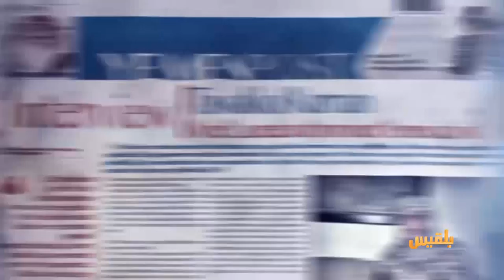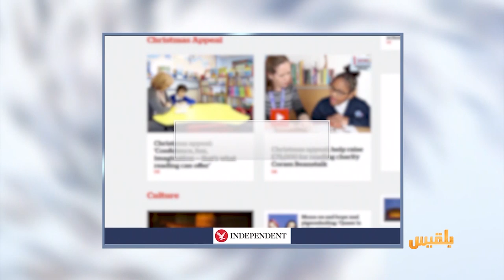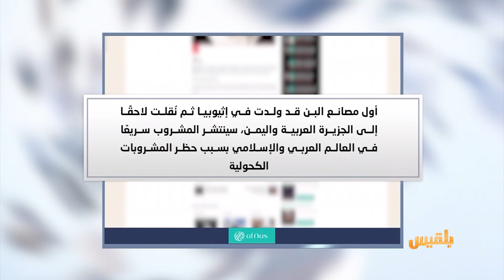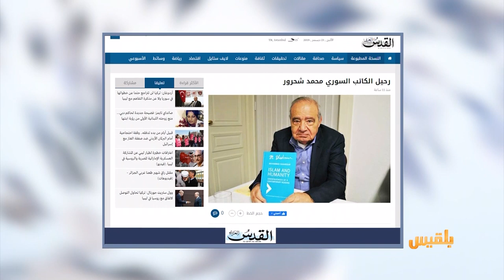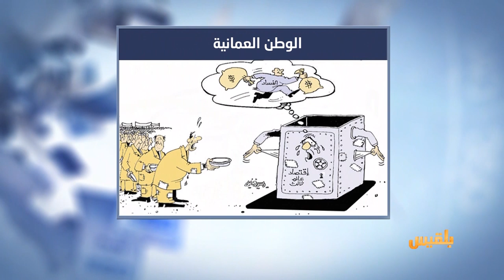كشك الصحافة | 23 - 12 - 2019 | تقديم : أفنان توركر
مليشيا الحوثي تنفي وجود المرض
وفاة طبيب في صنعاء بمرض إنفلونزا الخنازير
- صحيفة بريطانية
المقاتلون السودانيون العائدون بثروة من اليمن يسببون المشاكل في بلادهم
- في اخبارنا المنوعة
أموال العرب المنهوبة- هل تعيدها الاتفاقيات الثنائية ؟...